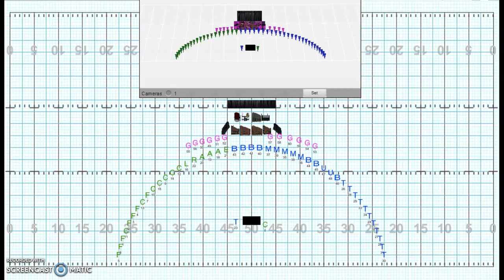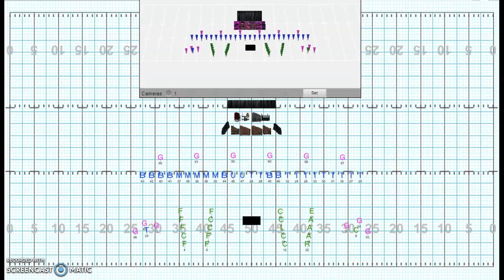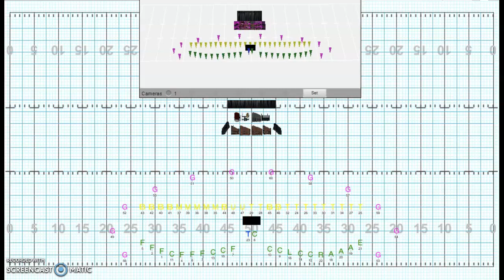The Show Must Go On - Mvt 2 Rough Draft